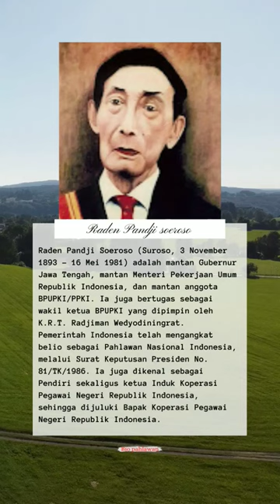Raden Pandji Soeroso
Raden Pandji Soeroso (Suroso, 3 November 1893 – 16 Mei 1981) adalah mantan Gubernur Jawa Tengah, mantan Menteri Pekerjaan Umum Republik Indonesia, dan mantan anggota BPUPKI/PPKI. Ia juga bertugas sebagai wakil ketua BPUPKI yang dipimpin oleh K.R.T. Radjiman Wedyodiningrat.
Pemerintah Indonesia telah mengangkat belio sebagai  Pahlawan Nasional Indonesia, melalui Surat Keputusan Presiden No. 81/TK/1986. Ia juga dikenal sebagai Pendiri sekaligus ketua Induk Koperasi Pegawai Negeri Republik Indonesia, sehingga dijuluki Bapak Koperasi Pegawai Negeri Republik Indonesia.
(wiki pedia)

maria walanda maramis, maria walanda maramis di, maria walanda maramis biografi, rsud maria walanda maramis
martha christina tiahahu, martha christina tiahahu agama, martha christina tiahahu dari maluku, martha christina tiahahu meninggal, martha christina tiahahu park, martha christina tiahahu biography,